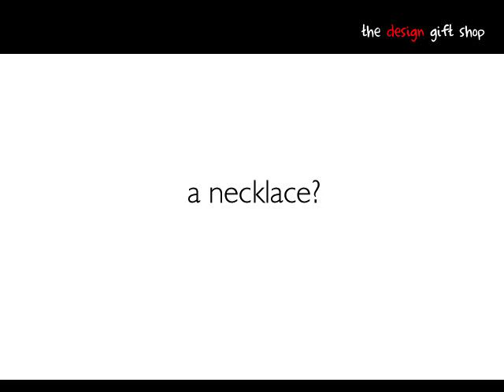Special Gift Ideas For Her - The Design Gift Shop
- safe and secure online shopping at The Design Gift Shop, gift store for unique award winning designer gifts, fun games, coffee essentials, outdoor products, eco and lifestyle objects for her, him and kids.